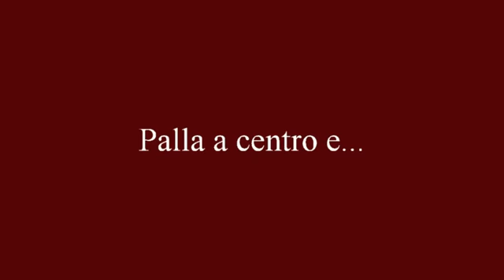1950-51 - A.S. Araldina